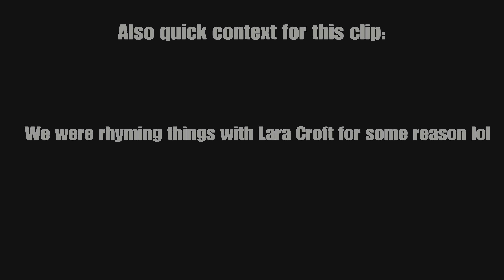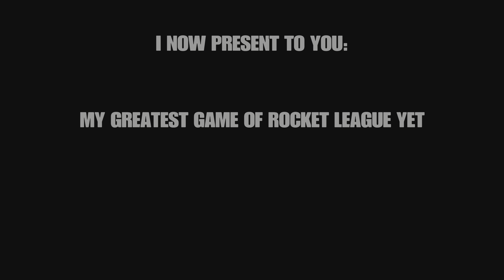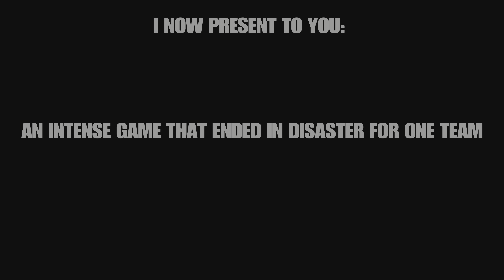UNUSED CLIPS OF JANUARY IV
Welp, I started off the year very sick and not too long after I finally recovered my internet started bugging out and I could barely play any online games for a couple of weeks. Needless to say I had a pretty rough start to the new year but thankfully all is better now and I still managed to grab some clips throughout that disastrous month. Hope you enjoy!